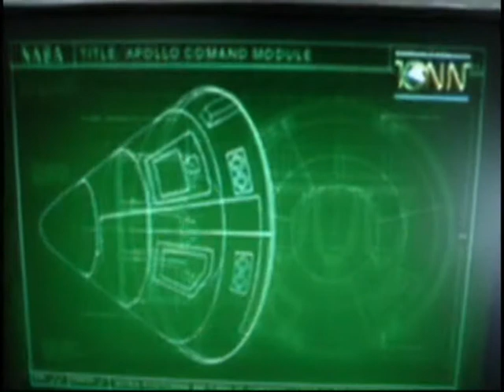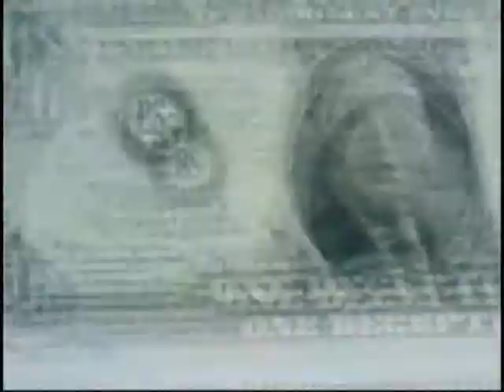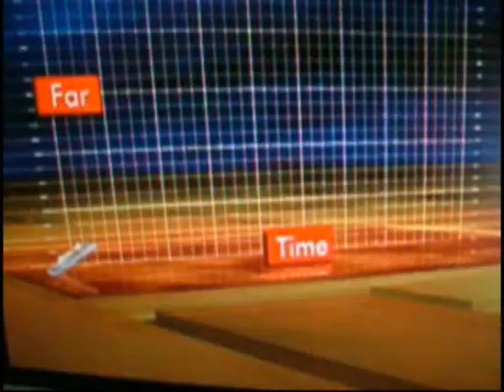Captain Beefheart - Tropical Hot Dog Night